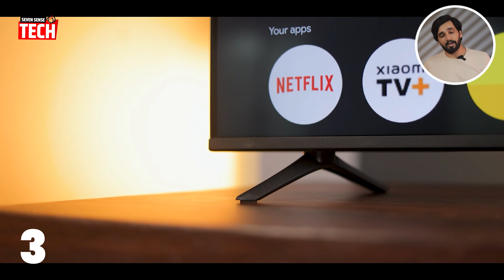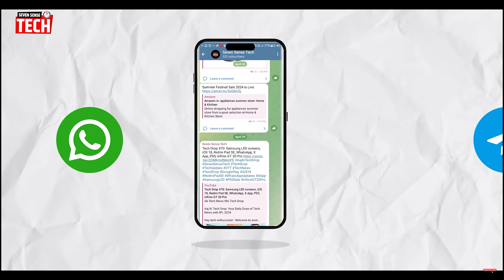🔥 Top 8 QLED TVs for Diwali 2024! Best 4K Deals on Amazon & Flipkart (43", 55", 65")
Diwali is the BEST time to upgrade your TV! 🪔  In this video, we're bringing you the top 8 QLED TVs with incredible deals on Amazon and Flipkart.  Whether you're looking for a 43", 55", or 65" screen, we've got you covered with amazing options from top brands.  Get ready for stunning 4K resolution, vibrant colors, and immersive viewing experiences!

2. SAMSUNG CRYSTAL 4K VIVID PRO
4. Xiaomi A Pro TV

Don't miss out on these Diwali deals! Grab your new QLED TV and elevate your home entertainment to the next level.